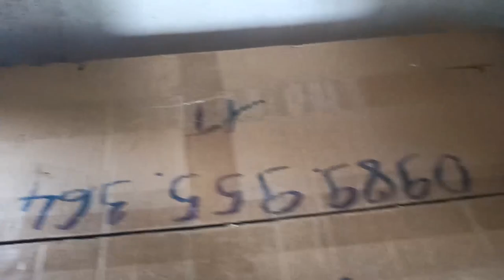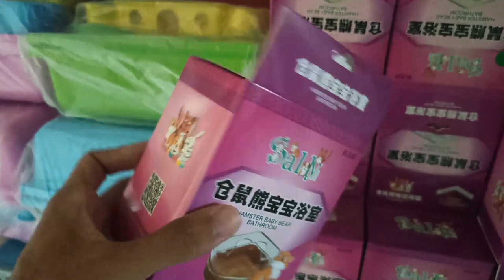Cập nhật shop thức ăn Hamster lại về